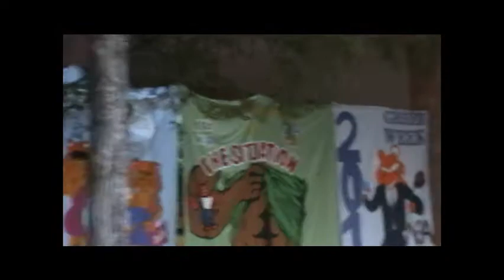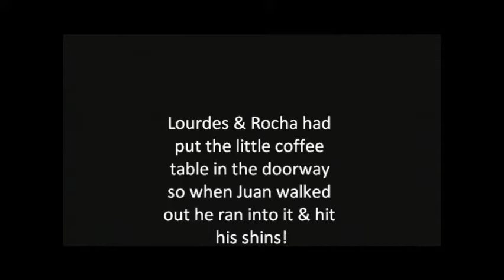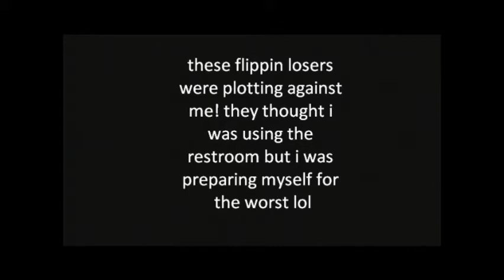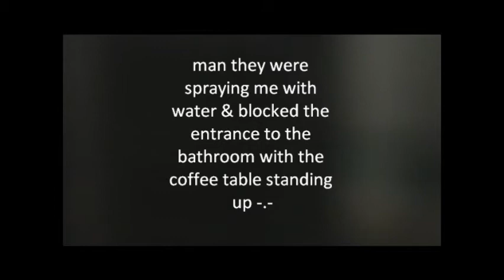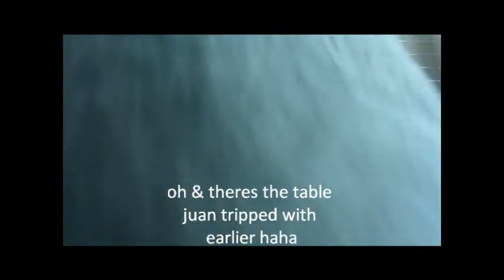September 27th 2010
Jose visits SHSU c: